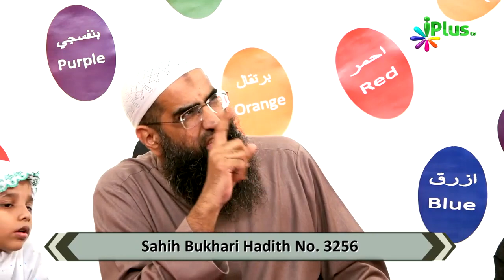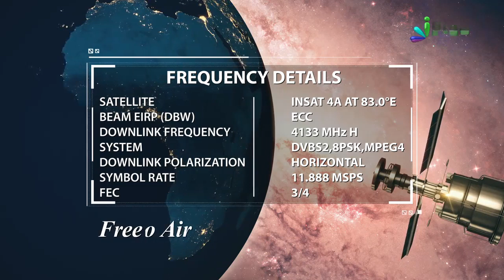Jannat Ke Darjaat Aur Jannat Ka Sabse Uncha Darja By Zaid Patel